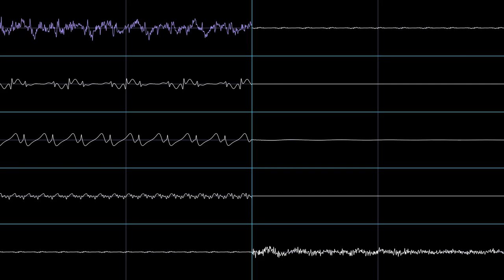BGM Invincible - Bomberman (PC-E) (Sharp X68000 Rearrangement)